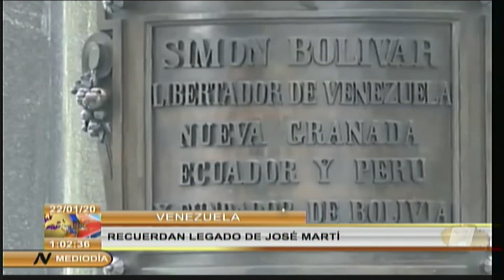Rememoran en Venezuela llegada de José Martí a Caracas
En Venezuela se recordó, en la plaza Simón Bolívar, de Caracas, el aniversario 139 de la llegada a esas tierras latinoamericanas de José Martí. (Sistema Informativo de la Televisión cubana).